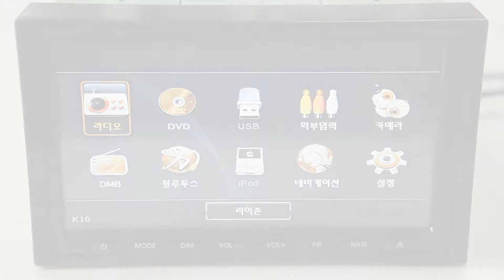KP-A47 : All in One Multimedia Navigation